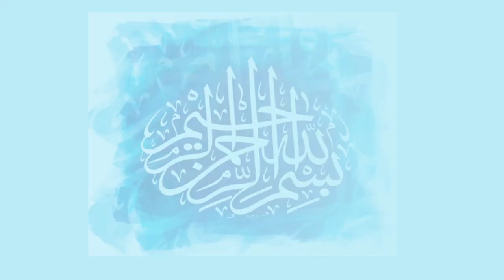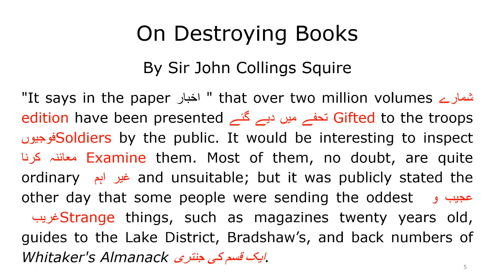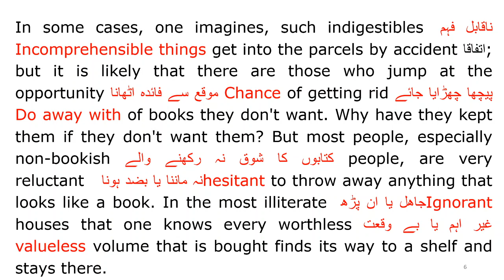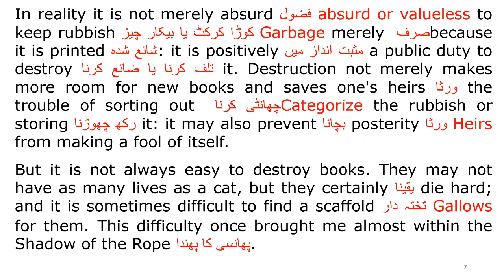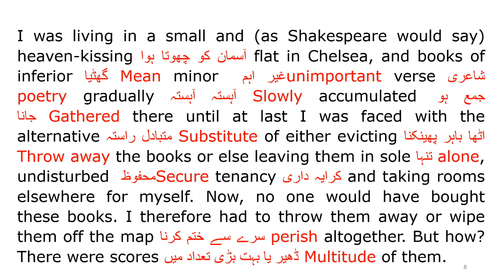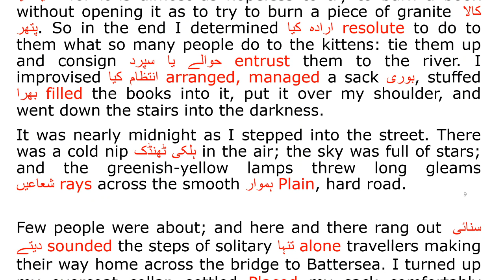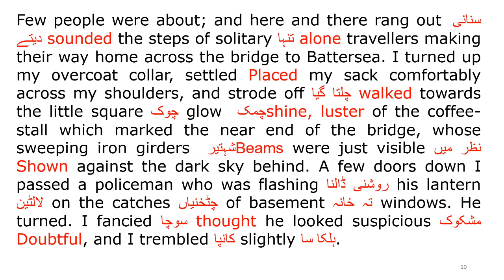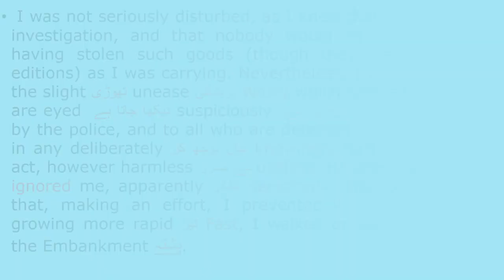On Destroying Books Reading, Explanation and Synonyms Part 1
A Funny Story Exposing Reality